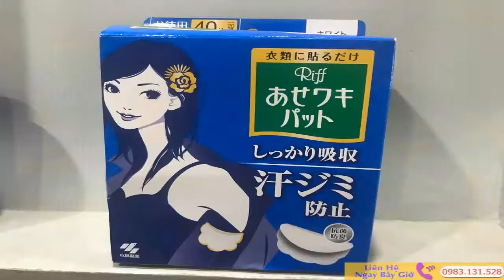Mẹo Thấm Mồ Hôi Dưới Cánh Tay Phải Biết Của Các Mỹ Nhân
Mồ hôi dưới cánh tay từng khiến các mỹ nhân nổi tiếng không ít lần bị muối mặt .Đừng lo shop nhatviet sẽ chia sẻ cho bạn những mẹo thấm mồ hôi dưới cánh tay hiệu quả thông qua bài viết dưới đây